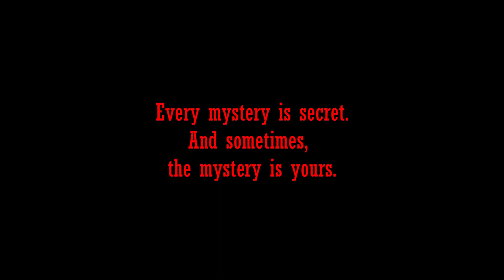Ghost Card by Dominicus Bagas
The Ghost Card doesn't want to be taken by anyone!
Totally impromptu
No setup needed
No gimmicks
Almost Self-Working
Just use a regular deck
Fully examinable
A fun mystic act